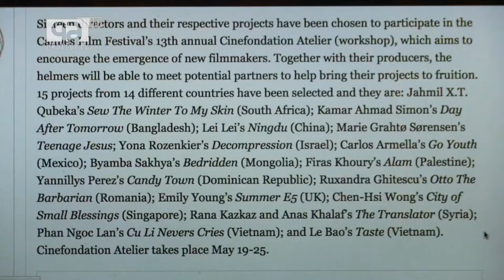কান চলচ্চিত্র উৎসবে যাচ্ছে বাংলাদেশী সিনেমা ডে আফটার টুমোরো